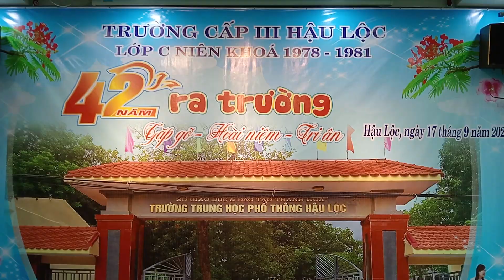Khoảng khắc ấn tượng gặp nhau sau 42 năm xa trường khóa 78-81 trường cấp 3 Hậu Lộc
Kỷ niệm 42 năm Gặp gỡ Hoài Niệm Tri Ân